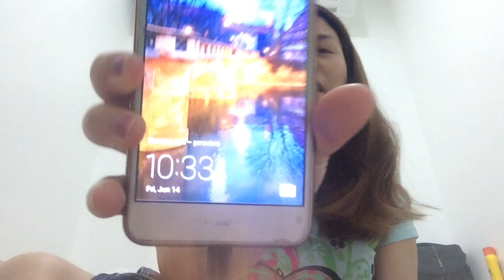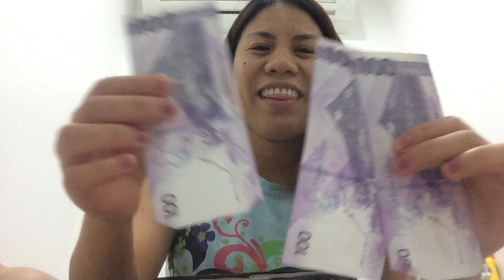WHAT inside My Bag || Kabayan Sa Oman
:@genevieve e. ordaniza

Genevieve Escoreal Ordaniza

Adress:
Opao Pinamungajan Cebu,Philippines